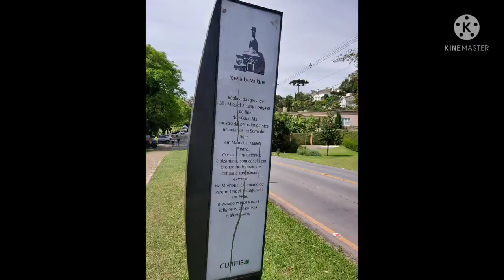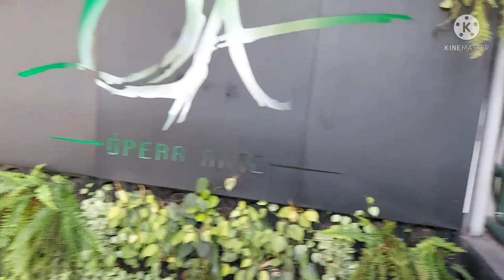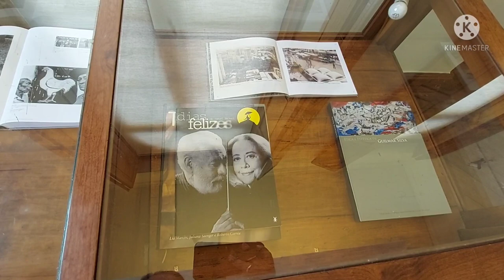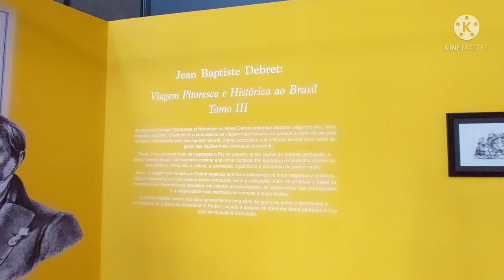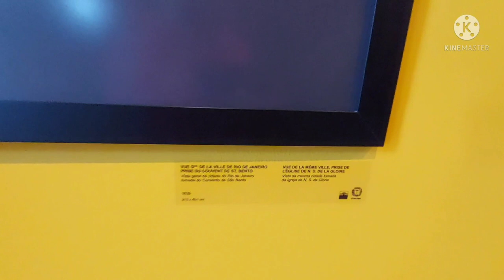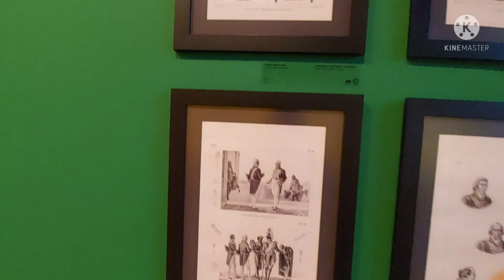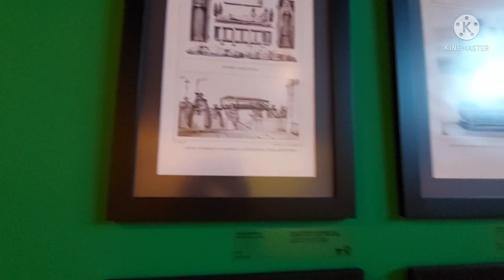vlog segundo dia passeios Curitiba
sabia que eu tenho um grupo com mais de 8mil pessoas  viciadas em perfumes que diariamente conversam sobre, vendem e trocam perfumes. Venha fazer parte dessa comunidade.